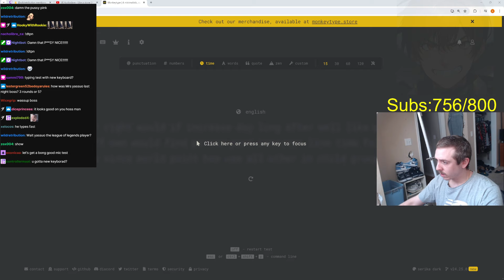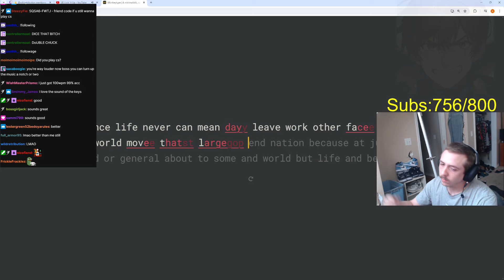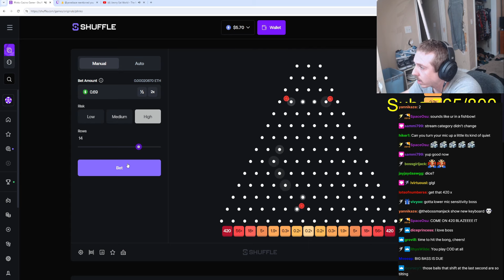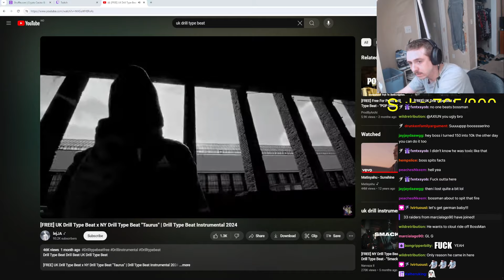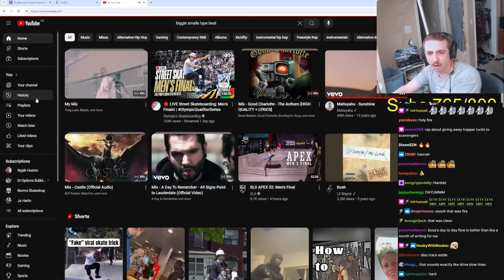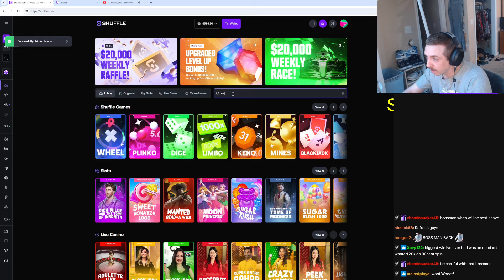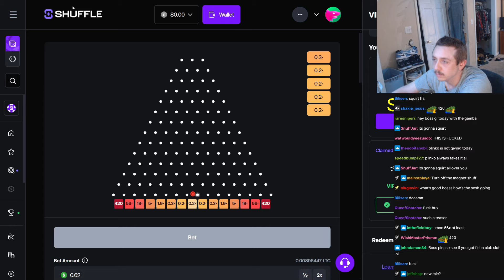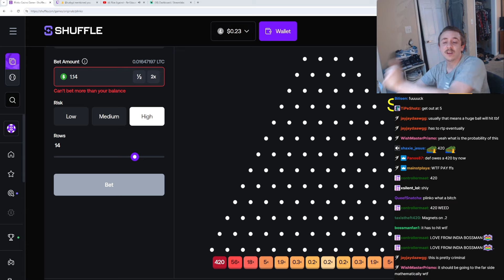bossmanjack claims the juicer money is now his money(original audio, reupload)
edited audio on the first video ive tried was dogshit due to the background noise and cs2 part so this is the original 1 with ads disabled because my comment got 20 likes.
real bossman - 2:00
his money now - 28:20
RIGGED -  30:42